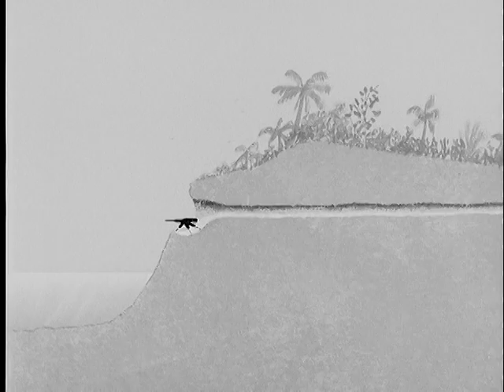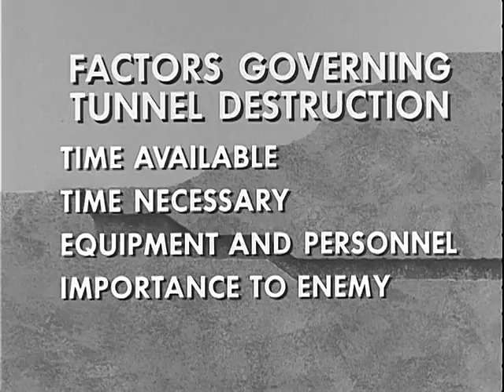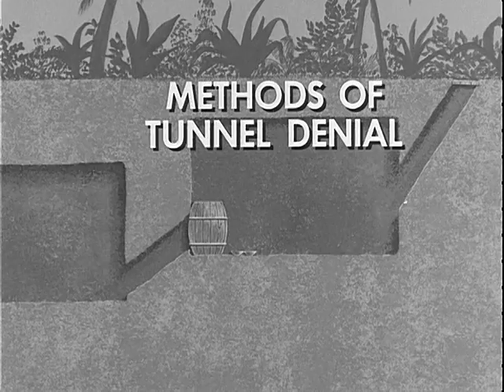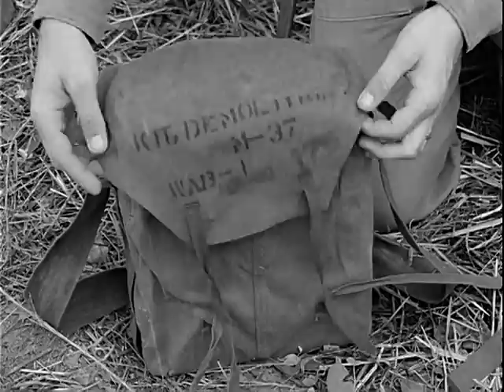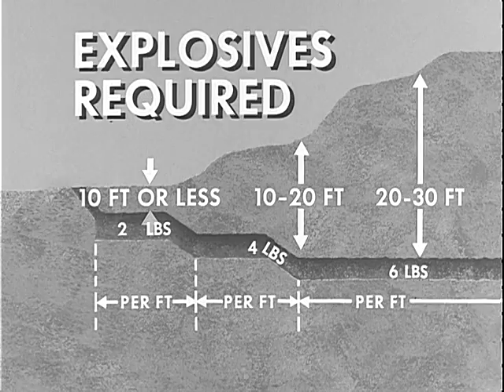Tunnel Destruction (1969)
Tunnel Destruction

Department Of Defense. Department Of The Army. Office Of The Chief Signal Officer. (09/18/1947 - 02/28/1964). Shows How Tunnel Teams Destroy Enemy Earthen Tunnels Employing CS, Grenades, Conventional Military Explosives, Special Purpose Charges, And the Xm242 Liquid Explosive Demolition Kit.